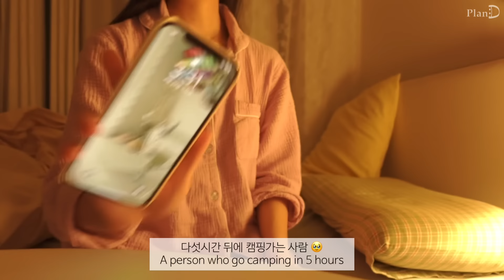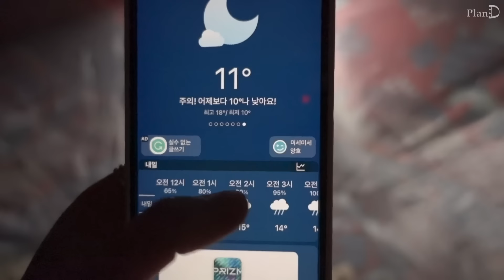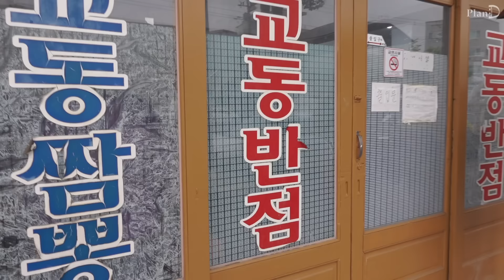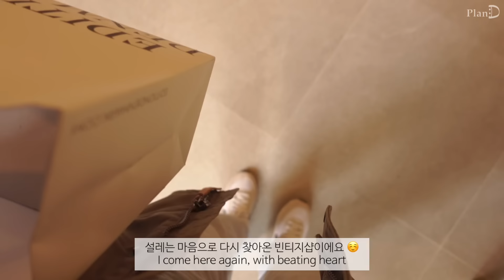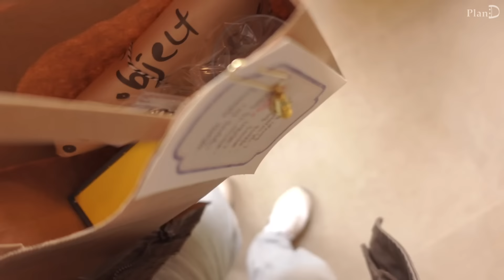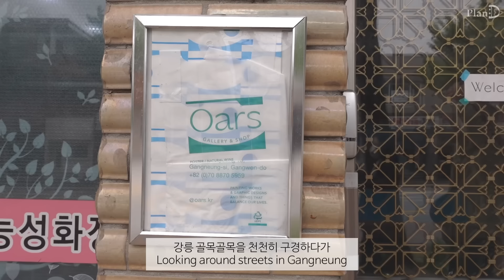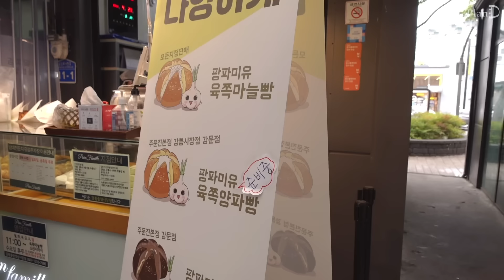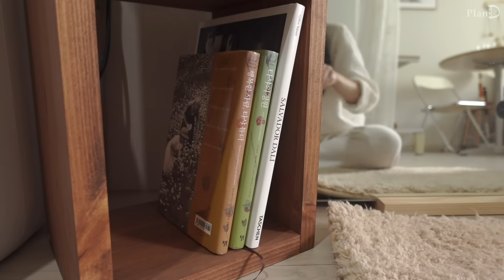ENG│자취방 두고 집짓는 일상. 캠핑장 고양이손님과 맛있는 캠핑요리 . 구독자님 만남, 강릉 빵지순례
이번 일상은 10개월만에 간 캠핑 영상을 담아왔어요 ⛺️
피곤한줄도 모르고 정말 재밌게 놀다온 캠핑이었습니다 🥰

애호박덮밥 │ 된장찌개 │ 강릉캠핑│
새우감바스 │ 더덕구이│ 암염 플레이트 │
마시멜로우 꼬치│ 교동짬뽕 │ 사유의 공간 │
두딩 │ 르봉마젤 │ 오어즈 │  강릉 빵다방 │
팡파미유 육쪽마늘 빵 │ 만동제과 │강릉 중화 짬뽕빵
메밀전│ 장칼국수

주얼리 쇼케이스│슬로우어